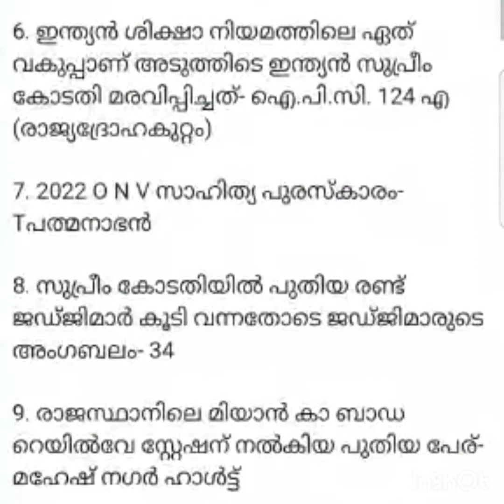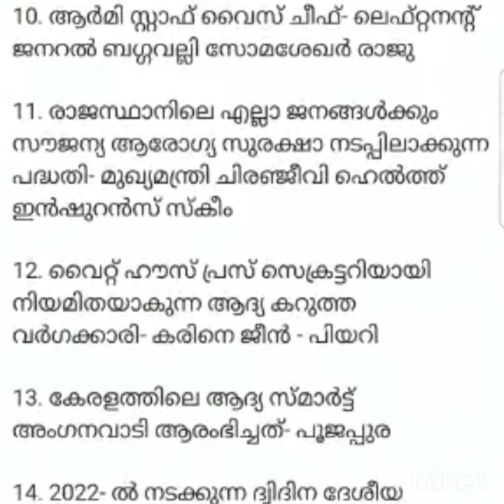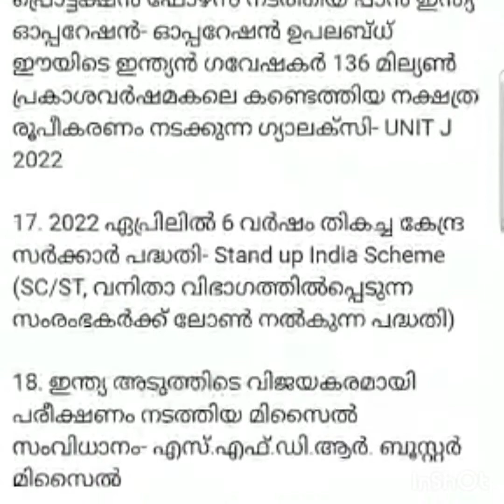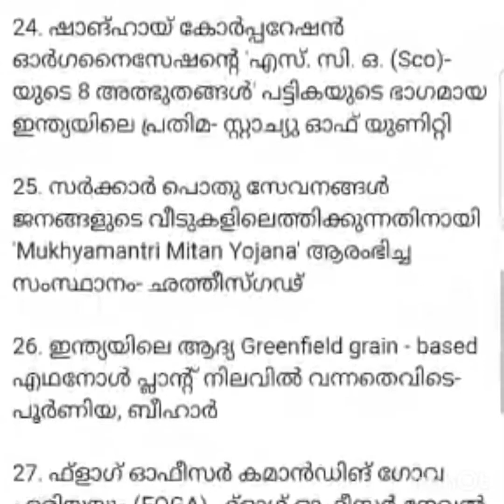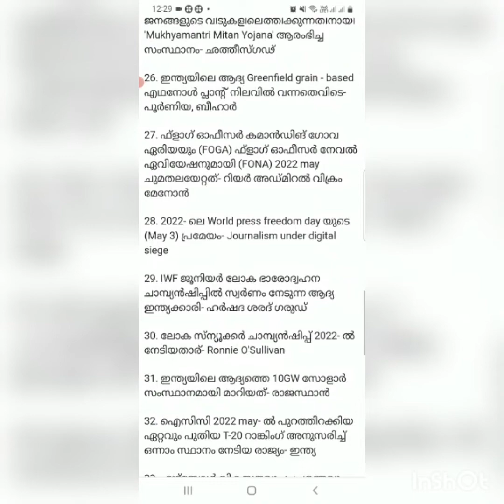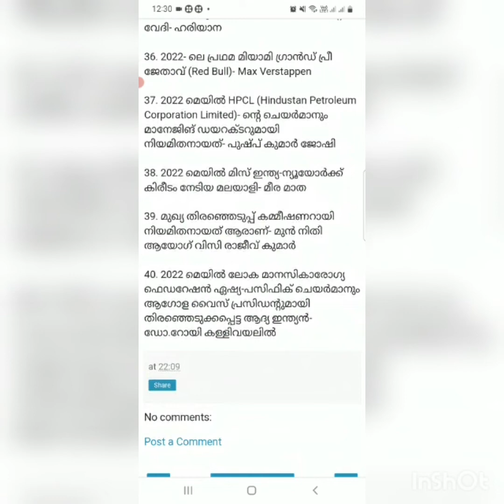17th May 2022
Current Affairs 17th May 2022